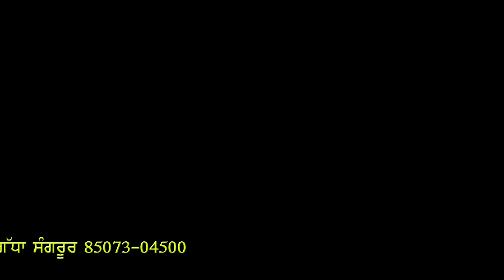ਤੀਆਂ ਤੀਜ ਦੀਆਂ।। TIAN LONGOWAL DIAN।। SARDAR MALWAI GIDHA GROUP SANGRUR 85073-04500